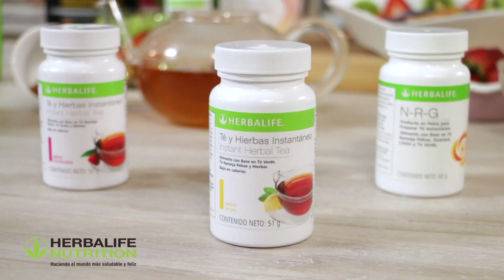Cápsula para Herbalife | 2019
Recuerda seguirnos en nuestro instagram